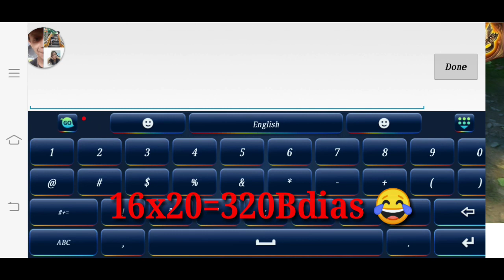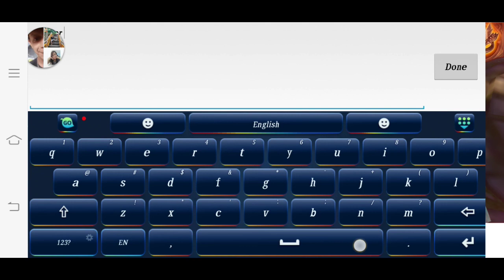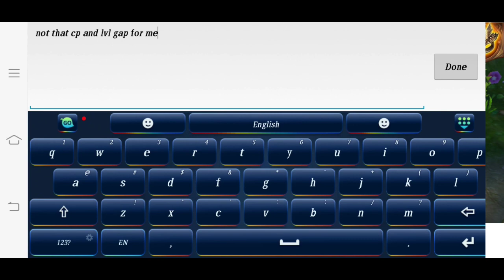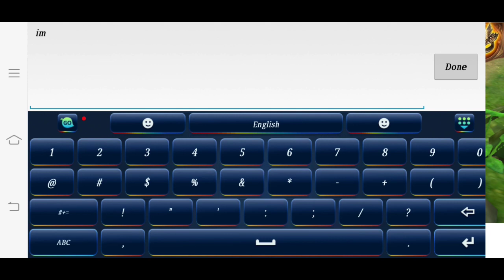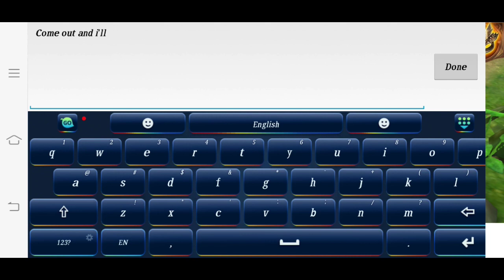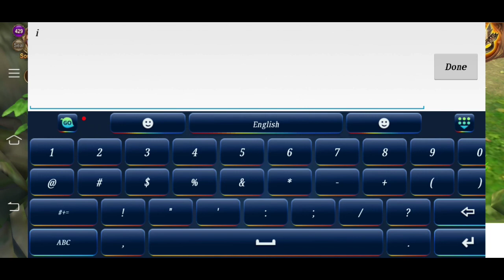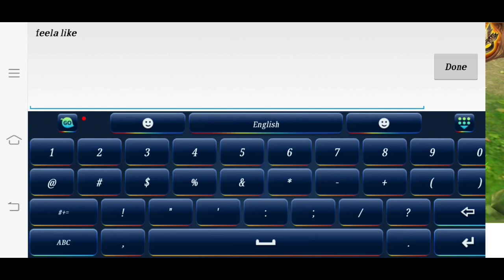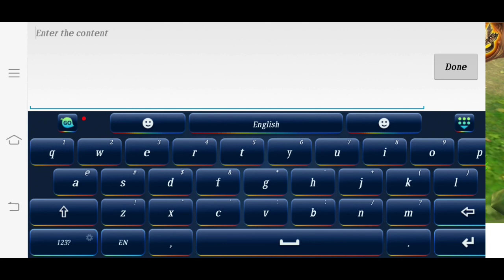War of Rings / s2 Cobra 16x Bdias Revive! -s440 Yamix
Juzt my Daily Routine!